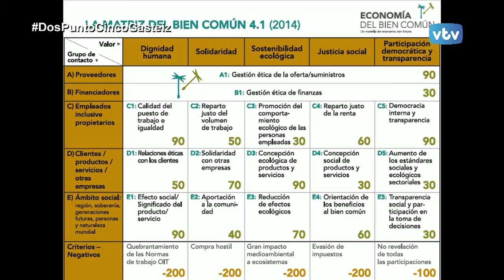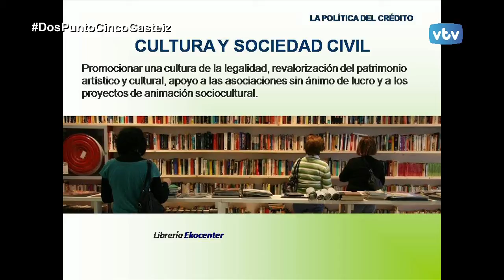2.5 GASTEIZ Bien Común, Fiare Banca Ética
El tema elegido por Ivan del Caz hoy es la Banca Ética, y para darnos a conocer más este tipo de banca le acompaña Fran Izquierdo de Fiare, un banco cooperativo que trabaja en esta línea económica.